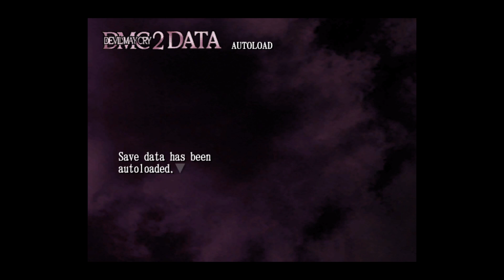Devil May Cry HD Collection_Part 7